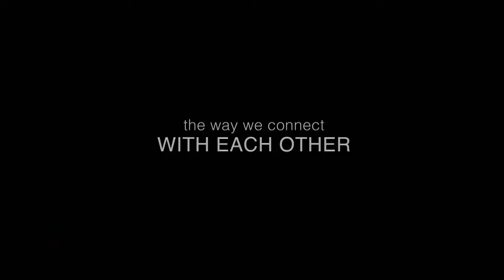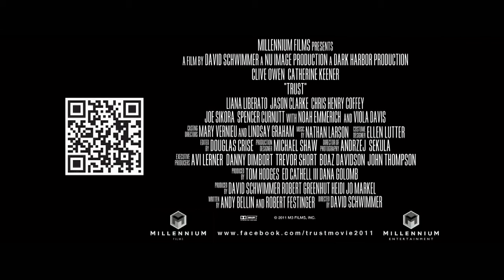Trust (2011) - Official Trailer [HD]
Is this the drama edition of "Catfish"?
A suburban family is torn apart when fourteen-year-old Annie (Liana Liberato) meets her first boyfriend online. After months of communicating via online chat and phone, Annie discovers her friend (Chris Henry Coffey) is not who he originally claimed to be. Shocked into disbelief, her parents (Clive Owen and Catherine Keener) are shattered by their daughter's actions and struggle to support her as she comes to terms with what has happened to her once innocent life.
David Schwimmer's first full feature movie as director.

Coming to theatres on 2011
Starring: Clive Owen, Liana Liberato, Jason Clarke, Catherine Keener